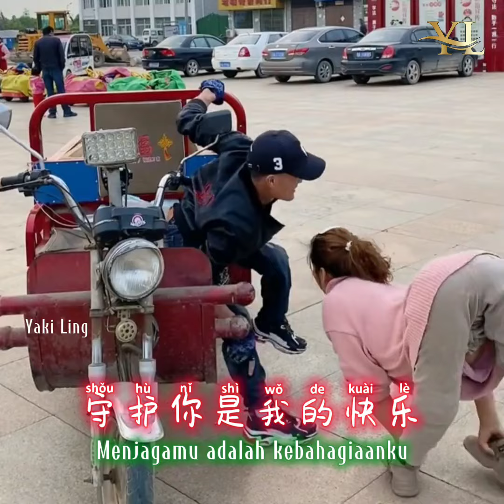Ni Shi Wo Wei Yi De Zhi Zhuo 你是我唯一的执着